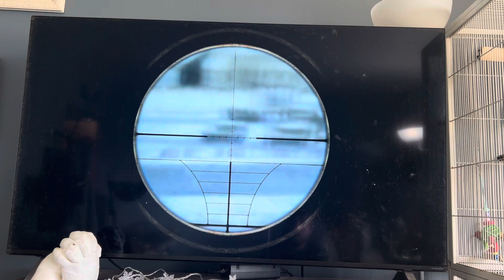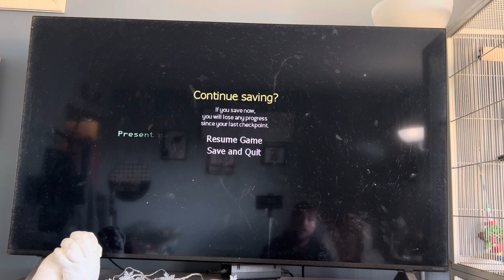Call of duty mw 4 mission part 14￼￼